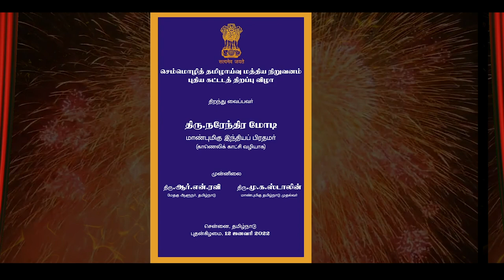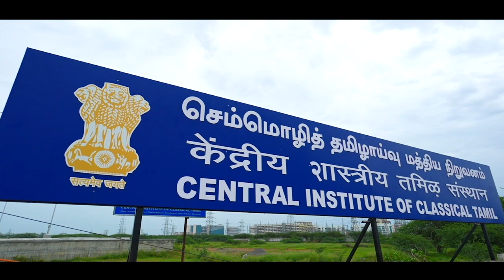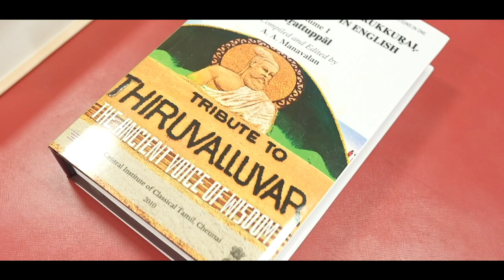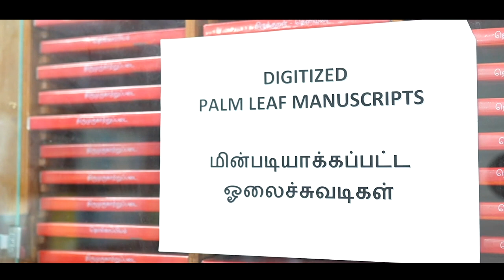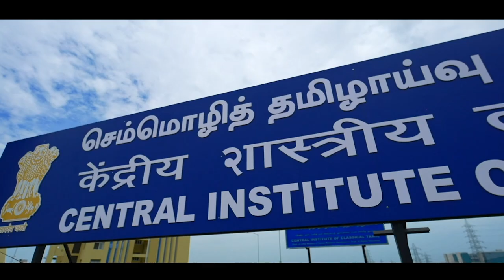New campus of Central Institute of Classical Tamil: Promoting the glorious Tamil heritage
Prime Minister Narendra Modi inaugurated the new campus of Central Institute of Classical Tamil in Chennai, on 12th January 2022 via video conferencing.

The establishment of a new campus of Central Institute of Classical Tamil (CICT) in Chennai is in line with the Prime Minister’s vision to protect and preserve Indian heritage and promote classical languages. The new campus is fully funded by the Union Government and is built at a cost of Rs 24 Crore. CICT, which was operating from a rented building so far, will now operate from a new 3 storey campus. The new campus is equipped with a spacious library, an e-library, seminar halls and a multimedia hall.

An autonomous organization under the Union Ministry of Education, CICT is contributing to the promotion of classical Tamil by doing research activities so as to establish the ancientness and uniqueness of Tamil language. The institute library has a rich collection of over 45,000 ancient Tamil Books. To promote classical Tamil and support its students, the Institute indulges in academic activities like holding seminars and training programmes, granting fellowship etc. It also aims to translate and publish ‘Thirukkural’ in various Indian as well as 100 foreign languages. The new campus will provide an efficient working environment for the institute in its pursuit of promoting classical Tamil across the world.